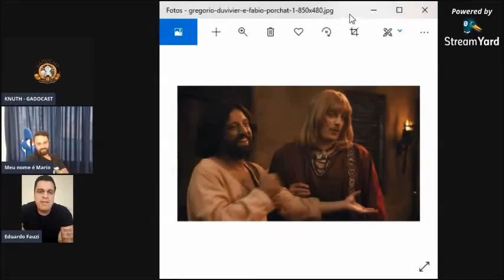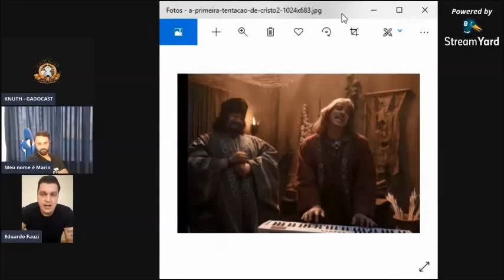Mário Schwartzmann e Eduardo Fauzi!!